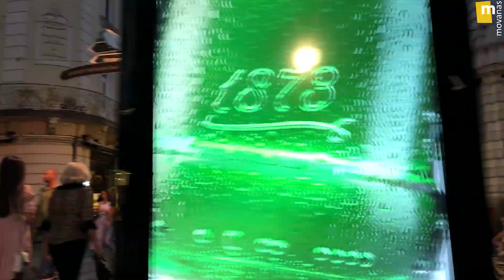A day of summer in Belgrade ☀⛵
Video & Editing | Kana Movana
Illustration & Painting on Tights | Jovana Stojanović
Movanas Hand-Painted Tights